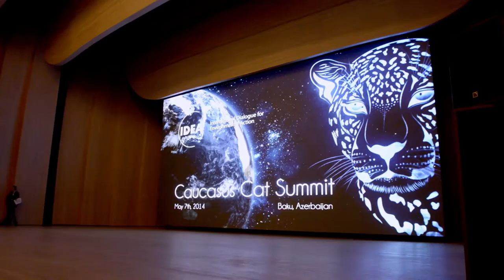Adrian Steirn Showreel